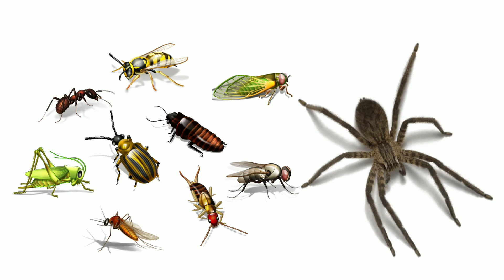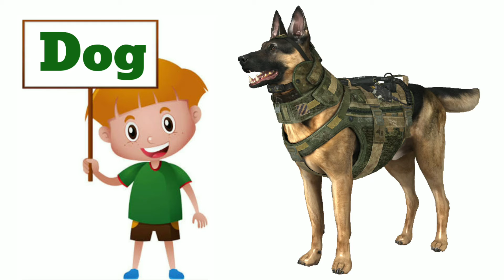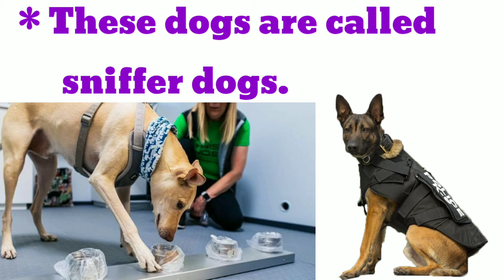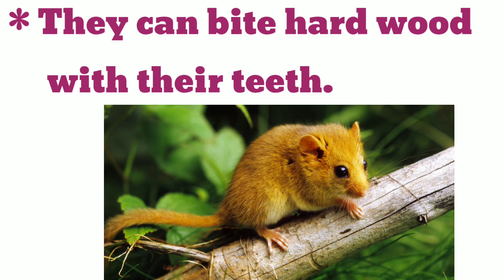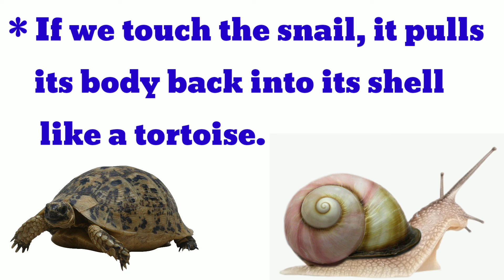Wonders of Nature Animals Class 2 Evs